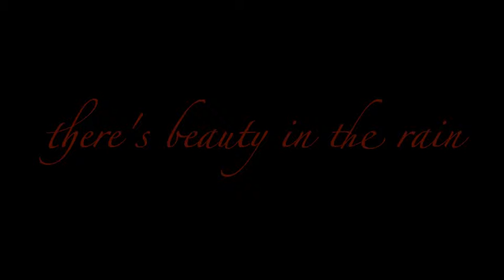Creature with the Atom Brain : the Beauty of the Rain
song out of the cwtab album  'the birds fly low' (2012)

(it's about the music)